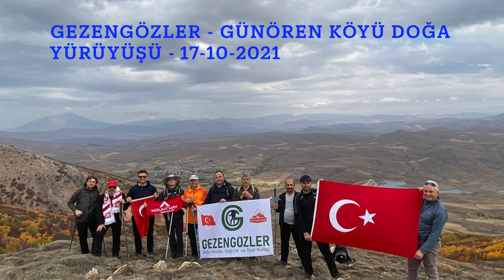Gezengözler Doğa koruma, Dağcılık ve Spor Kulübü, Günören Köyü Doğa Yürüyüşü - 17-10-2021